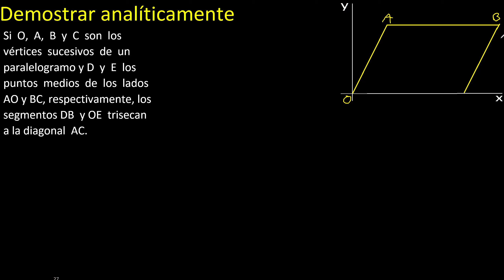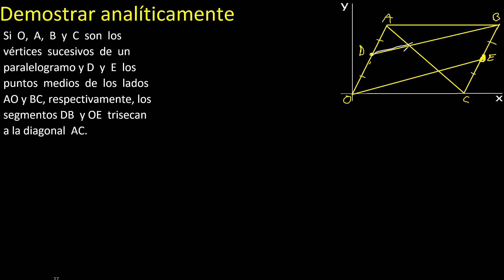Si O, A, B y C son los vértices sucesivos de un paralelogramo y D y E los puntos medios de los lados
Si  O,  A,  B  y  C  son  los  vértices  sucesivos  de  un  paralelogramo y D  y  E  los  puntos  medios  de  los  lados  AO y BC, respectivamente, los  segmentos DB  y OE  trisecan a la diagonal  AC.
demostrar analiticamente geometria analitica